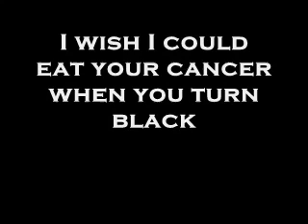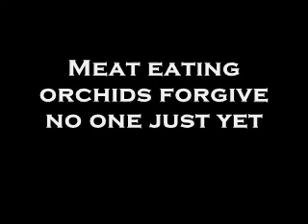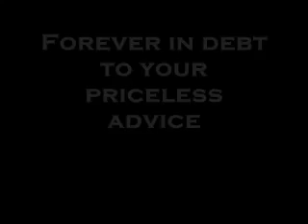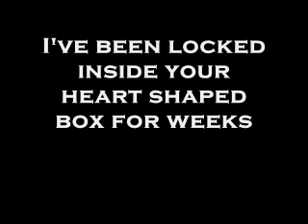Nirvana Heart Shaped Box (with lyrics)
Lyrics by LikeOhMyGawdAlly/Paroles par LikeOhMyGawdAlly

Heart-Shaped Box
(Boîte En Forme De Cœur)

(First Verse)
(Premier Couplet)
She eyes me like a pisces when I am weak
Elle me regarde comme un poisson quand je suis faible
I've been locked inside your heart-shaped box for weeks
J'ai été enfermé dans ta boîte en forme de cœur pendant des semaines
I've been drawn into your magnet tar pit trap
J'ai été attiré dans ton piège magnétique de goudron
I wish I could eat your cancer when you turn black
Je souhaiterais pouvoir manger ton cancer quand tu deviendras noire

(Chorus) (x3)
(Refrain) (x3)
Hey !
Hé !
Wait !
Attend !
I've got a new complaint
J'ai une nouvelle plainte
Forever in debt to your priceless advice
Pour toujours en dette envers ton avis inestimable

Your advice
Ton avis

(Second Verse)
(Second Couplet)
Meat-eating orchids forgive no one just yet
Les orchidées carnivores ne pardonnent personne pour le moment
Cut myself on angel hair and baby's breath
Me coupant sur les cheveux d'ange et le souffle du bébé
Broken hymen of your highness I'm left black
Hymen brisé de ta grandeur, je reste noir
Throw down your umbilical noose so I can climb right back
Envoie-moi ton cordon ombilical afin que je puisse remonter

(Chorus) (x3)
(Refrain) (x3)

Your advice
Ton avis

(First Verse)
(Premier Couplet)

(Chorus) (x3)
(Refrain) (x3)

Your advice (x3)
Ton avis (x3)